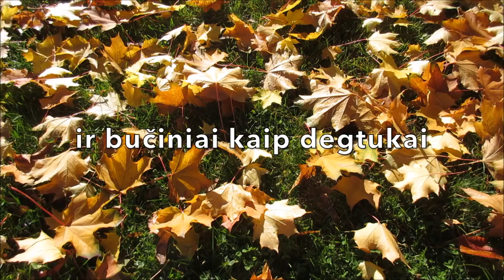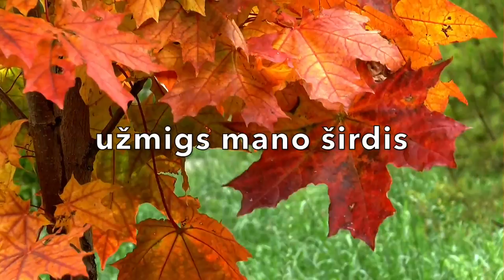Jurga Šeduikytė - Sulaukę Rudens (Lyric Video). Lietuviška Muzika. Lietuviška Daina su Žodžiais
JURGA ŠEDUIKYTĖ
SULAUKĘ RUDENS